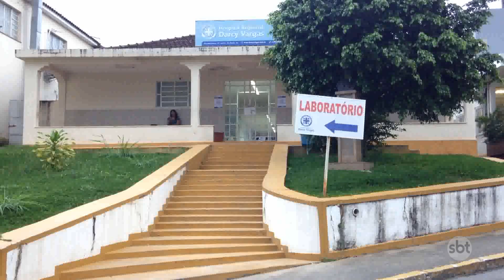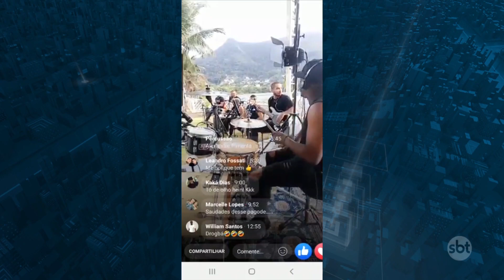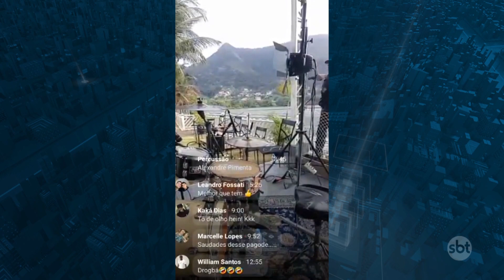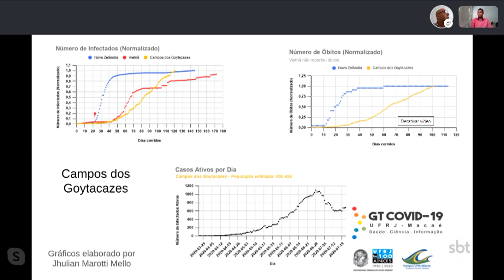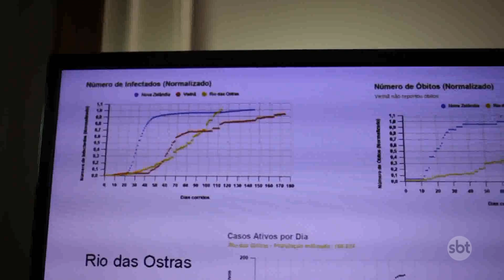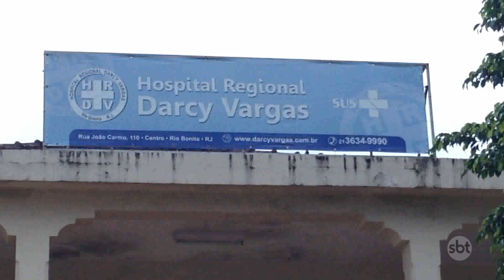SBT Cidade - Íntegra (27/07/2020)